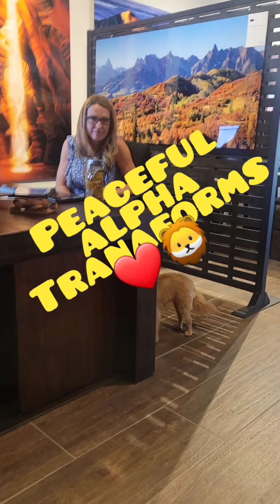How to Control Two Dogs At the Same Time // Balanced Dog Training Demonstration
Couple receives miracle!

I was on vacation walking Jimmy when I met a really cool couple on a dirt road somewhere in the outskirts of my hometown in Canada.  My calm dog Jimmy was able to approach their dogs without barking which mystified them.

I gave them some pointers on their dog's body language, revealing a fresh and alternative approach.

Thus, balanced dog training incorporates body language, clicker training, emotional intelligence, and communication skills... these are a few of the tools that a balanced trainer like myself draws upon.

My name is Jesse Sternberg and I am known as the Peaceful Alpha.  I'm the author of a book called "Enlightened Dog Training", which I wrote and published during covid.